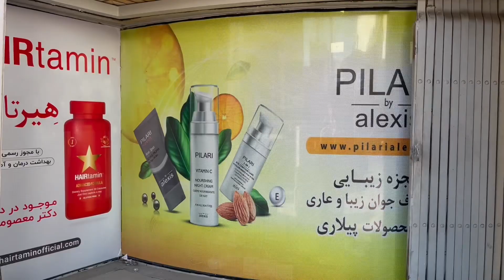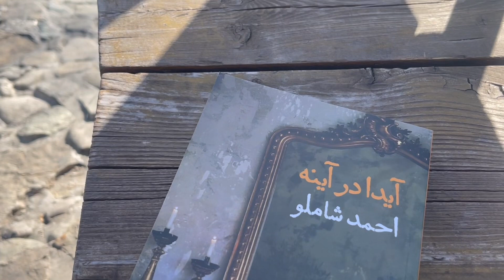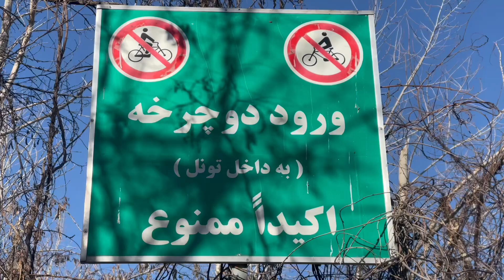9. When it Started - زبون‌بسته